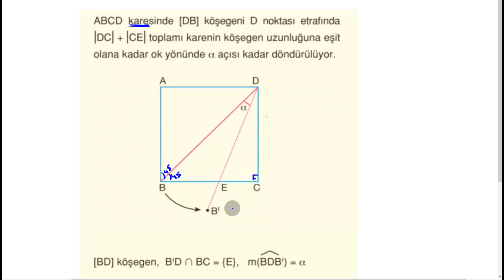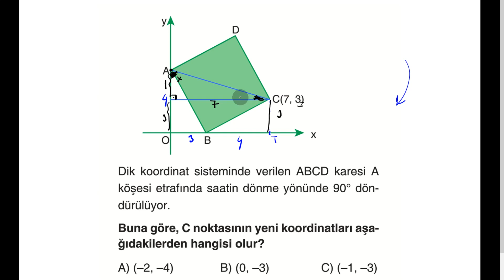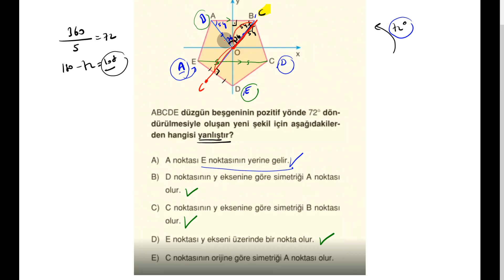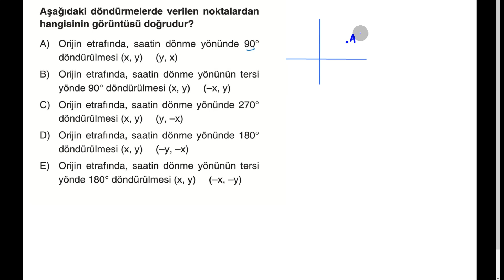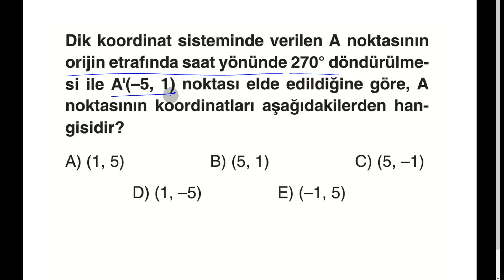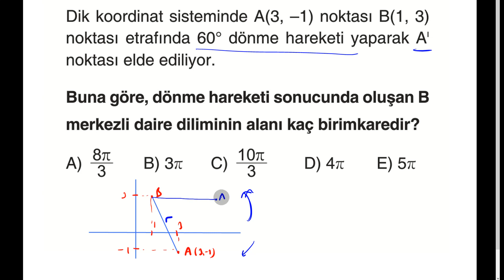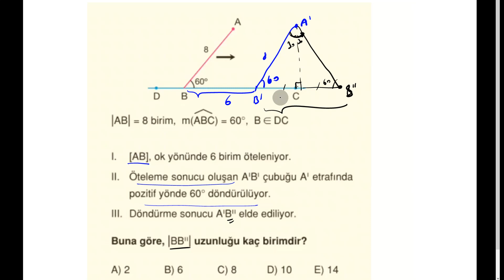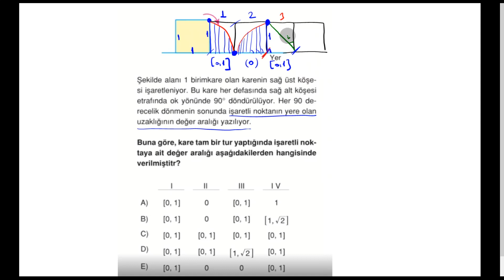AYT KAMPI- Analitik Geometride Döndürme Özelliklerini Sorularla anlattım.